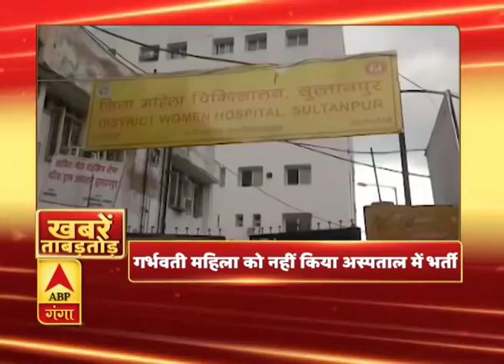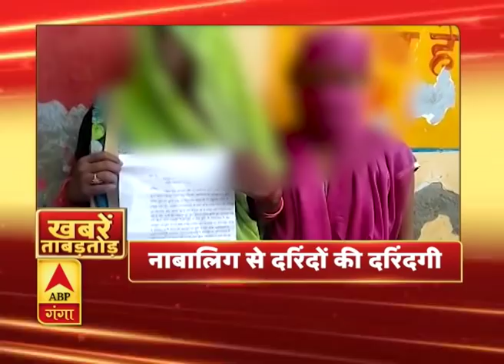खबरें ताबड़तोड़: देखिए, देश-दुनिया से लेकर यूपी-उत्तराखंड के गांव-शहर की खबर नॉनस्टॉप